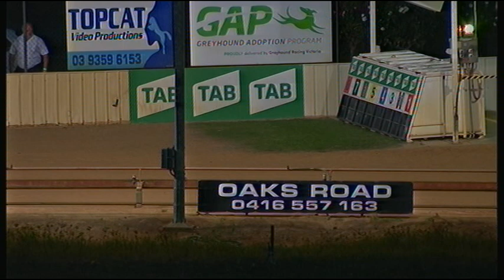SHP THU 04 JUN 20 R8